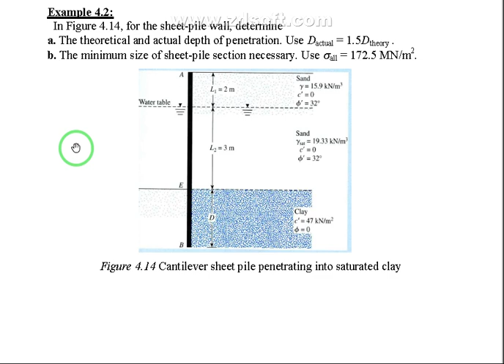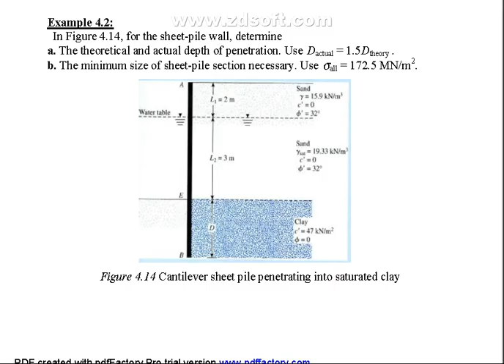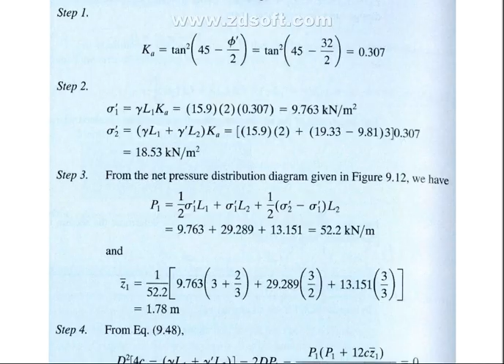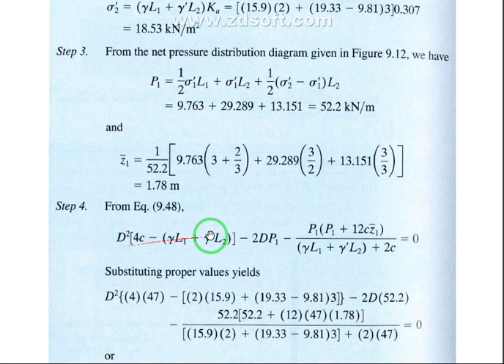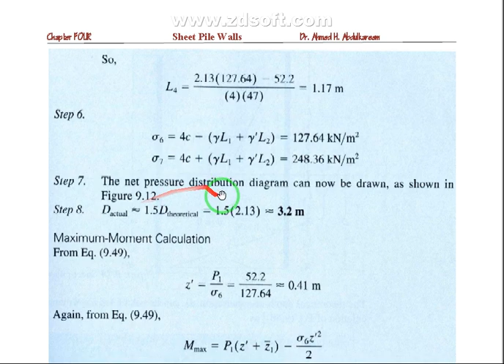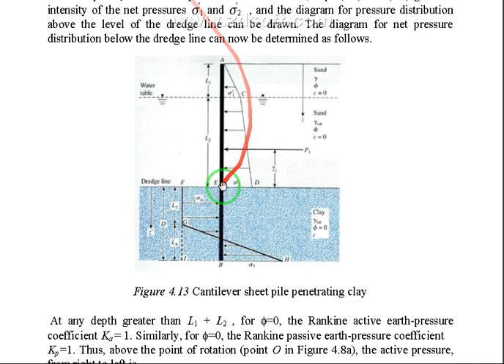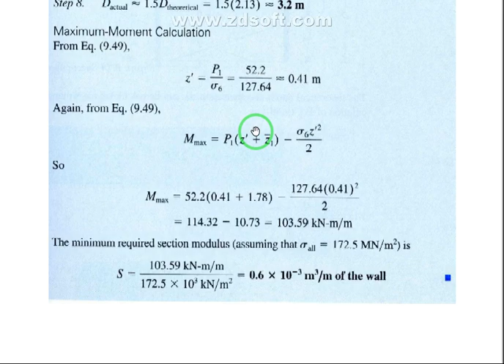sheet pile ch4 example two